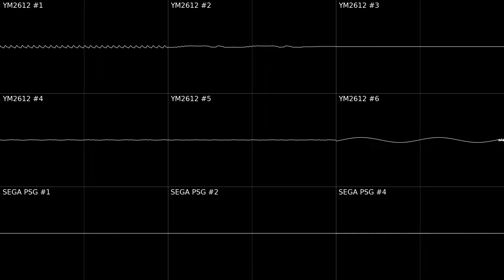Sonic Green Hill Zone But Follin made the drums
LINKS ;